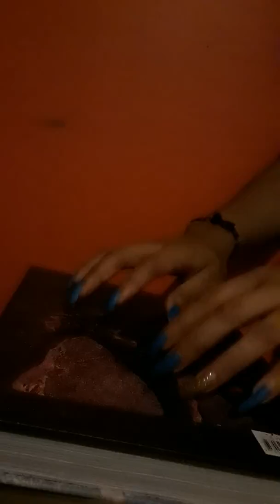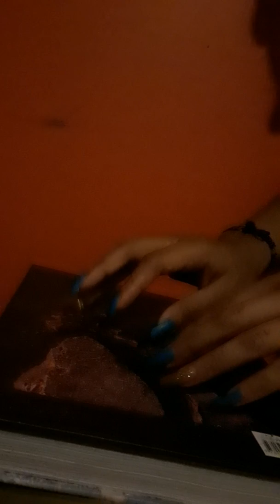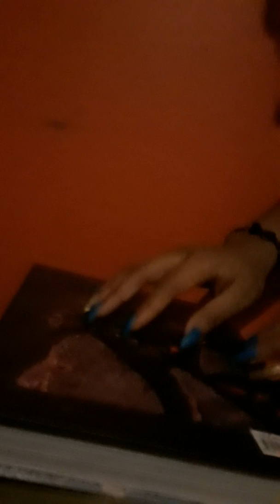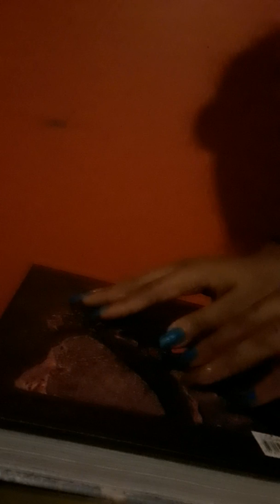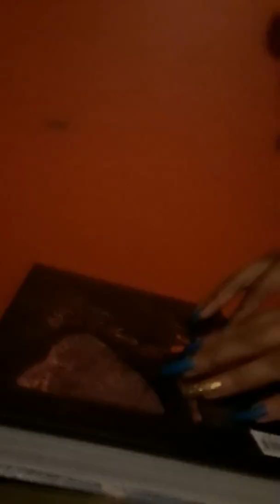ASMR tapping and scratching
Sorry if I'm not good at it lol I have no experience 😂